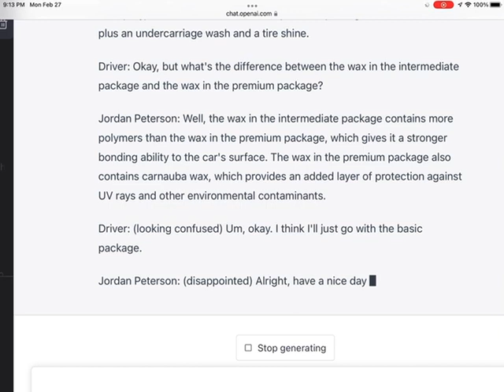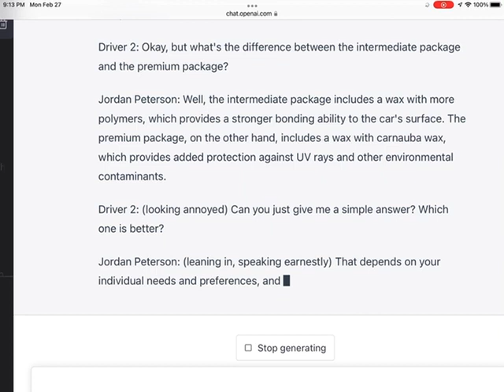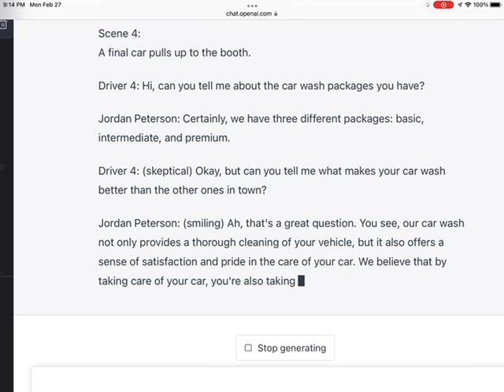It’s just Jordan Peterson working at a car wash.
It’s just Jordan Peterson working at the car wash.